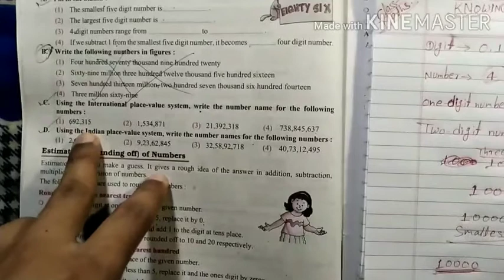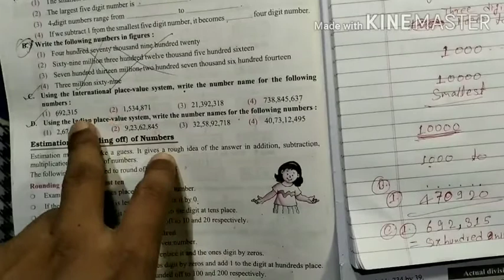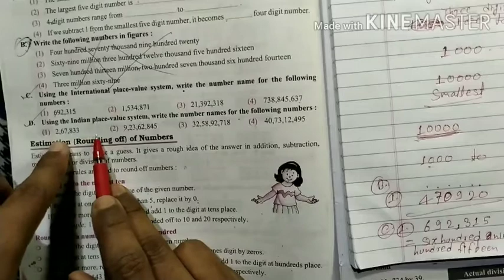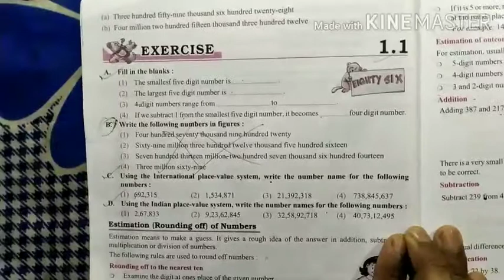Maths class-6 chapter -1 knowing number exercise 1.1